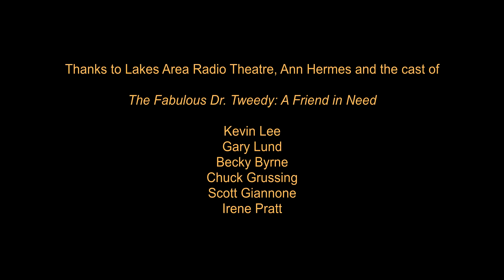Enter Short Writing Contest to Win $500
Lake Region Arts Council announces its second online writing contest, open to anyone 18+ who likes to write short stories.  and one of your stories might be selected as the next winning entry.   First place is $500!  It's easy, and it's fun!

Enter this fun Six Word Short Story writing contest, and maybe - just maybe - you will be the next Grand Prize winner of $500.   Entering the contest is easy... go to the and submit three six word stories - that's right, with one entry you can submit up to three different stories to be judged separately.    Then complete your submission and pay the modest $10 entry fee - this is necessary so we can pay the judges (judging this contest can be a daunting task!), and any remaining funds will be used to support the arts.  This contest is held by Lake Region Arts Council, a charitable non-profit arts agency that supports the arts in rural west central Minnesota.   So what are you waiting for?   Enter the contest today!   If you've already entered, you can always enter again... no limits on how many times you enter.  So... have fun, and get writing!